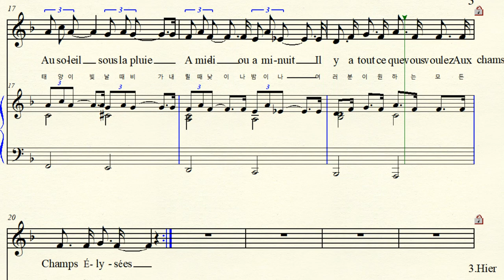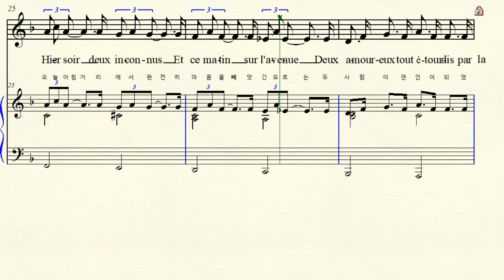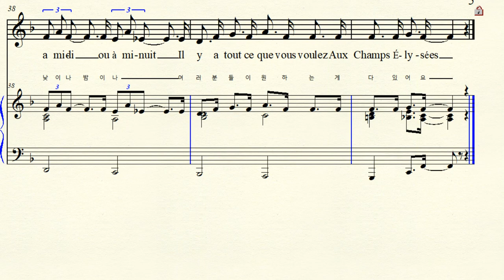MR 5-13 Les Champs-Élysées 샹제리제 Michael Wilsh 마이클 윌시 F major 바장조 (For Midium Voice)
반주 동영상  Music by  Michael Wilsh Deighan 마이클 윌시,마이클 데이간
 Les Champs-Élysées (Aux Champs-Élysées) 샹젤리제 1969년
Original Song England Group  Jason Crest 'Waterloo Road'  제이슨 크레스트워털루 로드 .  French Text Singer  Joe Dassin American 조 데신 미국 가수